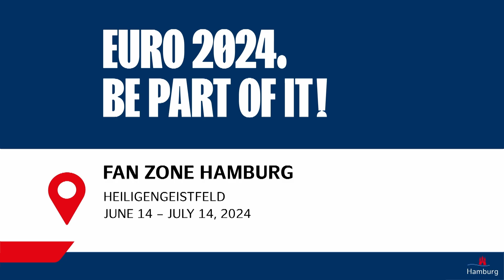EM-Countdown mit Freddy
Unser Fußballexperte war wieder im Frühcafé. Heute haben wir über die Gruppe B gesprochen und sie analysiert. Morgen wartet übrigens noch ein besonderer Test auf Freddy. Das Stichwort lautet: Trikots.